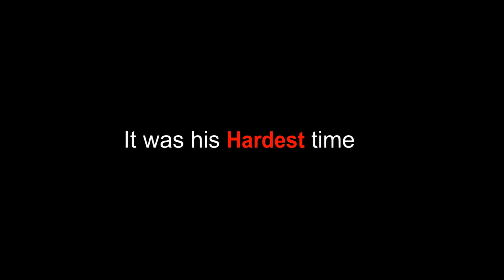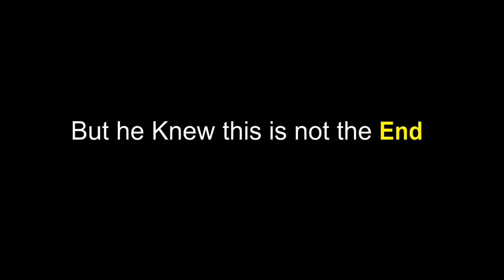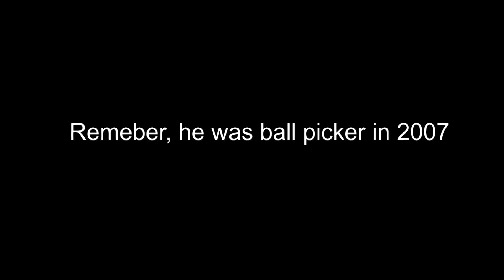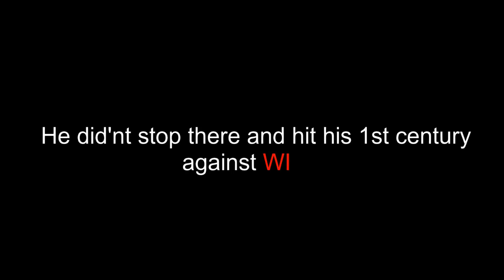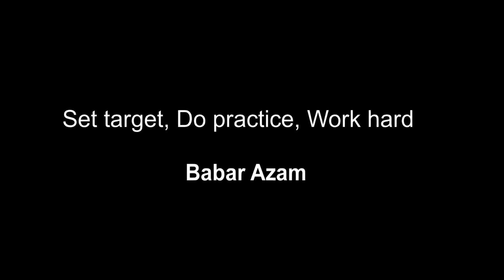Tribute to BABAR AZAM || Motivational video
▶▶Babar Azam is a Pakistani international cricketer and Captain of the Pakistan cricket team in all 3 formats.

Enjoy the video and don't forget to leave your valuable feedback in the comments section below.

1)This video has no negative impact on the original works (It would actually be positive for them)
2)This video is also for teaching purposes.
I make these videos with the intention of educating others in a motivational/inspirational form. Our understanding is that it is in correlation to Fair Right Use, however, given that it is open to interpretation, if any owners of the content clips would like us to remove the video, we have no problem with that and will do so as fast as possible.